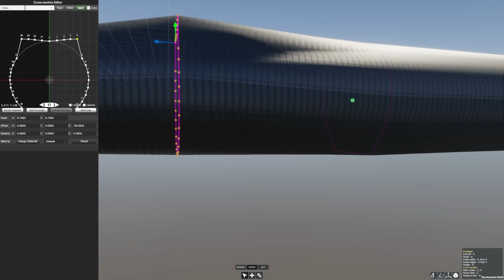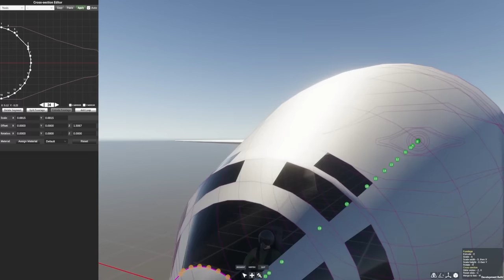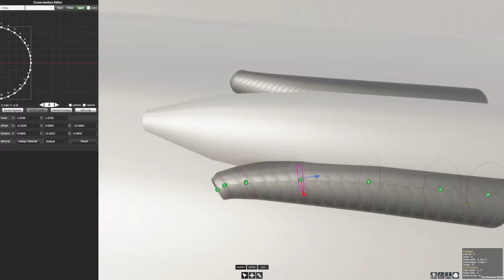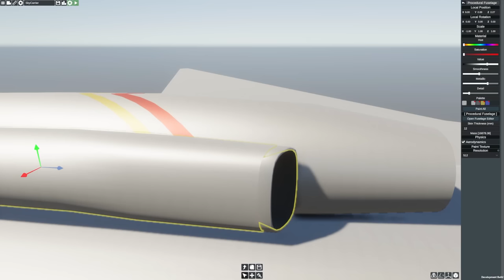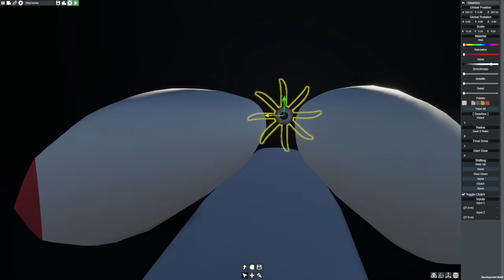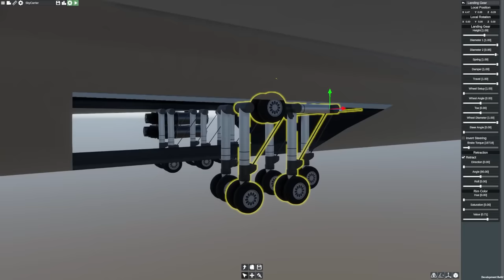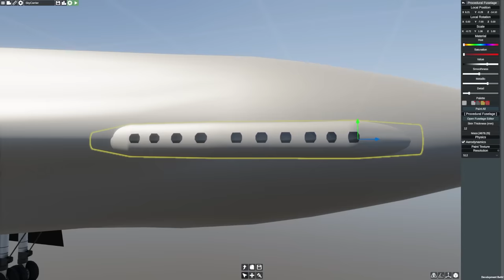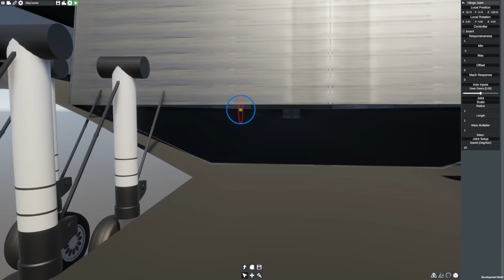I Built a Flying Aircraft Carrier That Dwarfs SKYSCRAPERS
Today, we build probably my largest and most ambitious build of all time: A flying, nuclear aircraft carrier! This one took me genuinely upwards of 10 hours to build and fits into my turbine alt history world!

Reminder: Flyout is not available for purchase, and I can only access the game through a pre-release tester key. You will not be able to purchase flyout until it releases for early access.